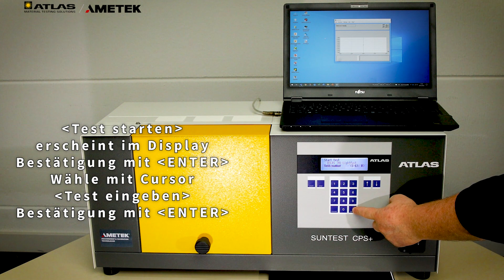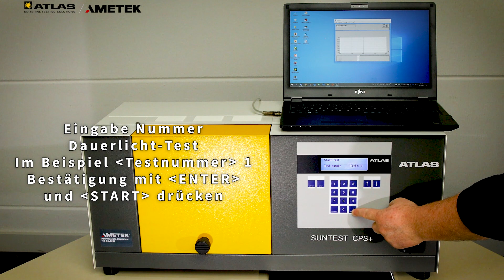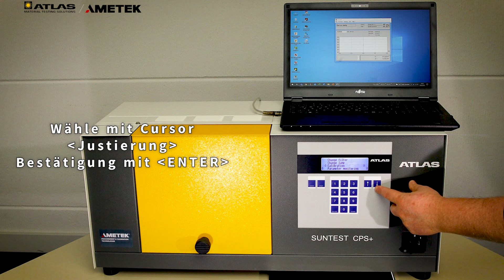SUNTEST CPS+ Bestrahlungssärke-Kalibrierung | Atlas Material Testing Technology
Atlas Video-Tutorials für Bewitterungsgeräte:
SUNTEST CPS+ - Bestrahlungsstärke-Kalibrierung